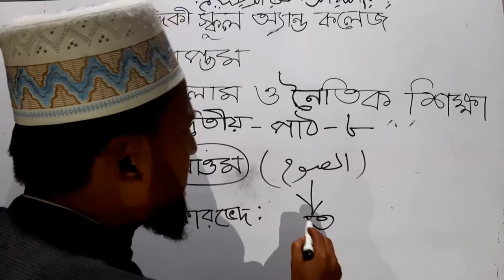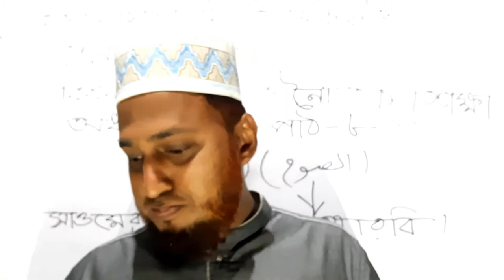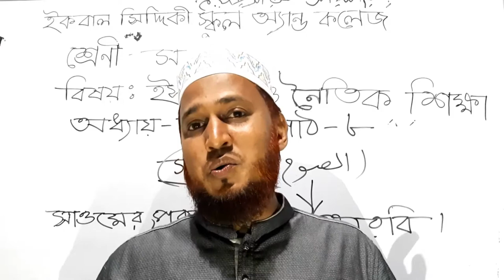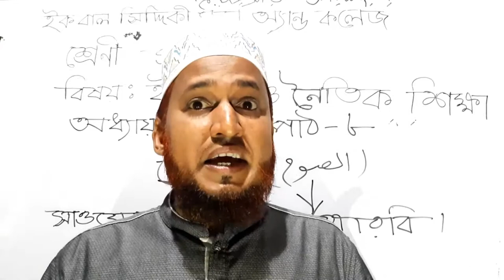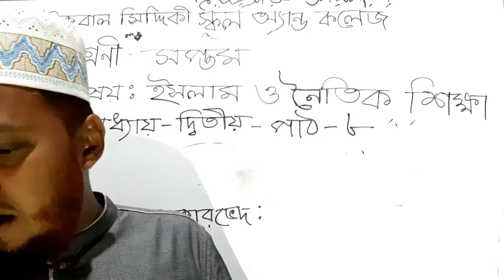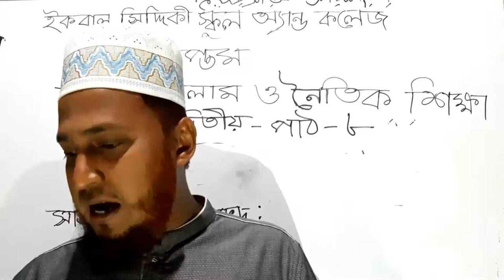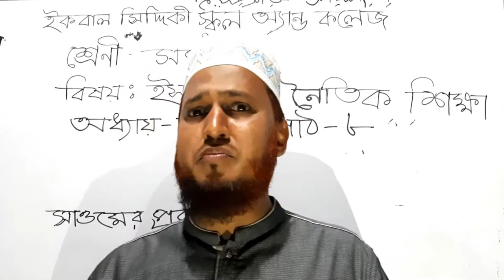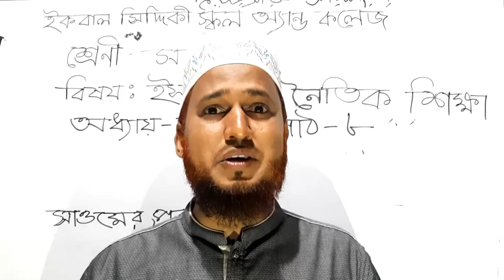Sawom || Chapter 2 || Lesson 8 || Islam || Class 7